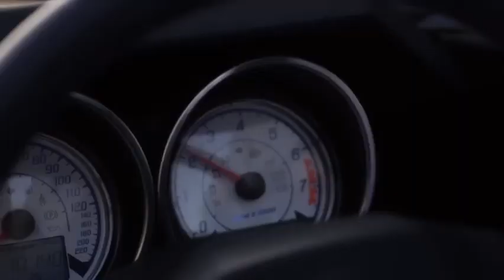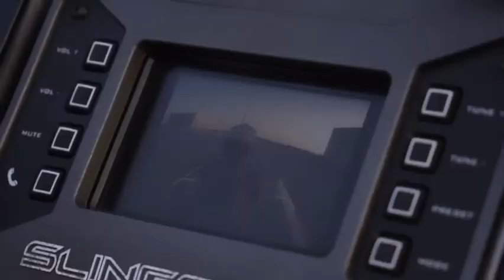سلينج شوت سندان تست درايف